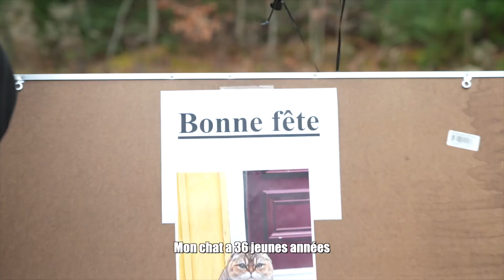L’AMI QUI CHANGE TOUJOURS DE STYLE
On connaît tous un ami, un membre de famille, ou quelqu’un qui change TOUJOURS de style vestimentaire. Que ce soi au travail, à l’école, ou même dans notre maison ! Cette vidéo humoristique parle d’une fille qui change toujours de style vestimentaire et cette fois-ci, elle interprète le style emo gothique.

L’ami Emo: @gabriel3700
Filmé par: @PrazVFX

N'hésite pas à regarder nos autres vidéos ;

-LE PIRE CHEVALIER DE 2023

-UN SOUPER FAMILIAL CHAOTIQUE

-Best of Seb Roy les MEILLEURS sketchs

Si t'es encore en train de lire ça, commente ta partie préférée de la vidéo !